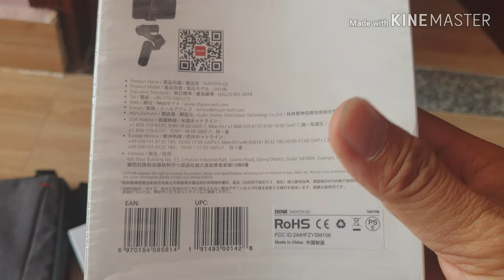REVIEW GIMBAL ZHIYUN Q2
Review gimbal cho các bạn coi nè,mới mua để dành đi chơi quay clip thật tuyệt vời.Con này nhỏ gọn nhất mình từng thấy.Giá cũng trung bình dễ tiếp cận,thời lượng Pin cũng khá dài.